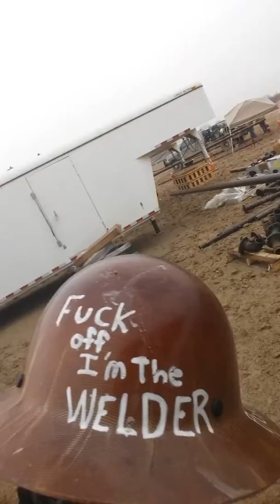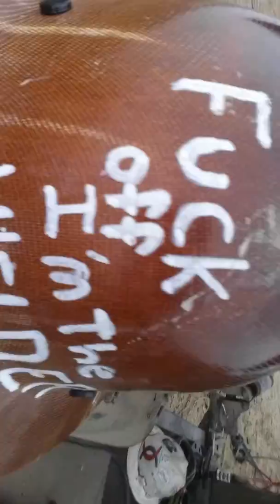Puro caga palo lol